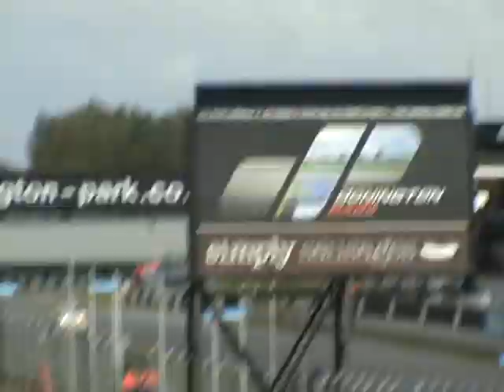BTCC 2009 -Donington -Race 3 (part 2)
This is race 3 of the BTCC at Donington Park on 17th May 2009